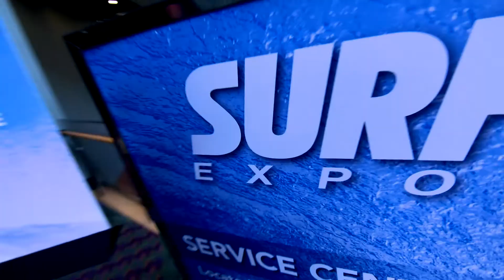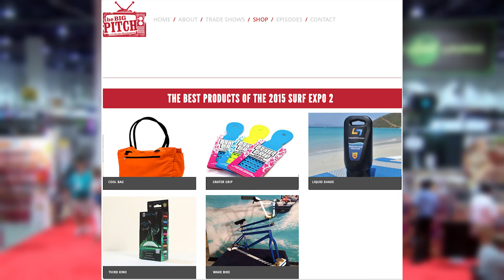The Big Pitch - Episode 7 Thirdkind Skateboard Lights